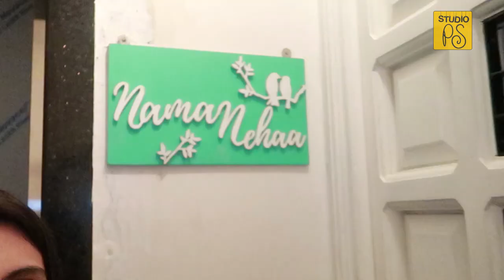Naman Shaw House Tour Vlog with Nivaan Sen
Famous TV Actor Naman Shaw & Nivaan Sen's exclusive vlog.

Keep Supporting Studio PS for more fun videos.